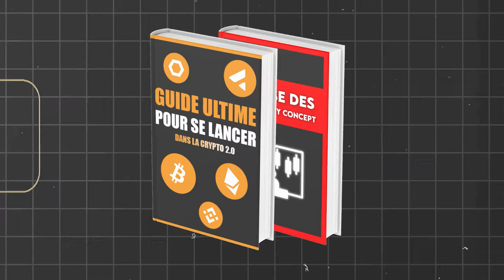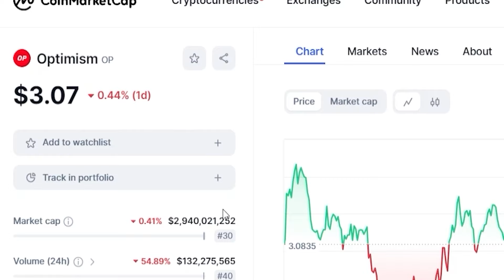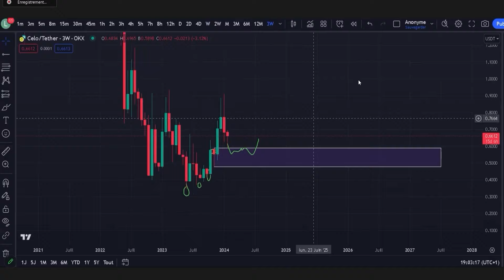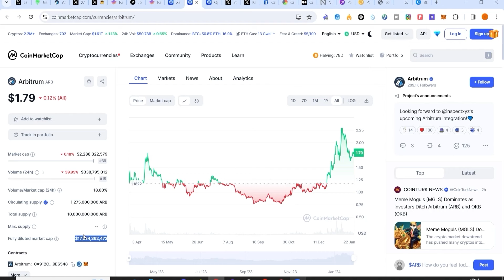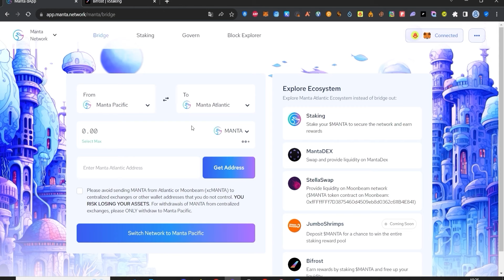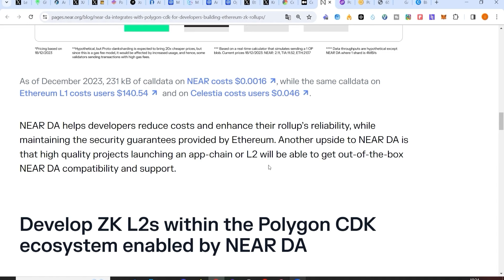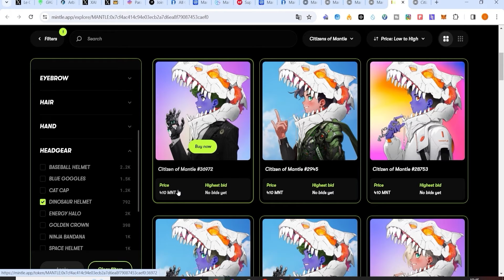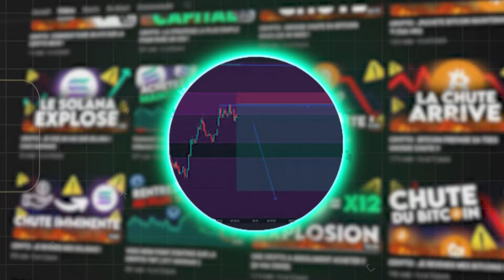Blackrock lance un ETF Ethereum ? Mise à jour qui va tout changer !🚀📈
🎁Réserve un appel gratuit de 15 min pour discuter ensemble de notre accompagnement privé (et t'aider en fonction de ton profil, budget, emploi du temps objectifs etc)👉🏻

- TIMESTAMPS -
00:00 Introduction
01:04 L'etf Ethereum et sa mise à jour
05:53 Optimism et Celo
14:17  Kroma
15:28 Arbitrum
17:27 XAI
20:00 Arbitrum (2)
23:01 Manta
27:31 Polygon et Near
34:55 Mantle
41:59 La Solution Pour Devenir Rentable
45:13 Conclusion